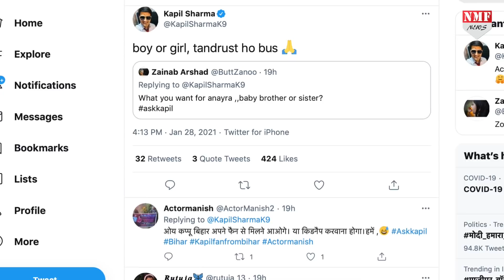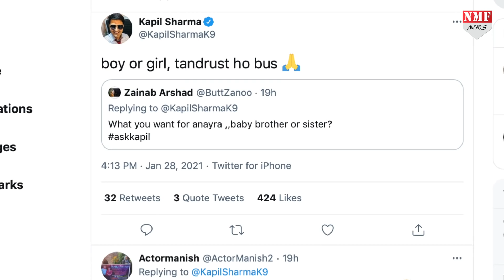The Kapil Sharma Show बंद होने की खबरों पर Kapil ने तोड़ी चुप्पी, कही ये बड़ी बात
टीवी रिएलिटी शो द कपिल शर्मा शो जल्द ही बंद होने वाला है... इसी बीच कपिल शर्मा ने अपने शो बंद होने की असली वजह का खुलासा कर दिया है...